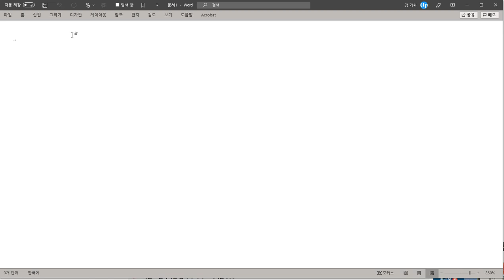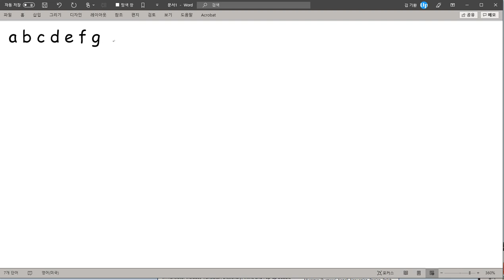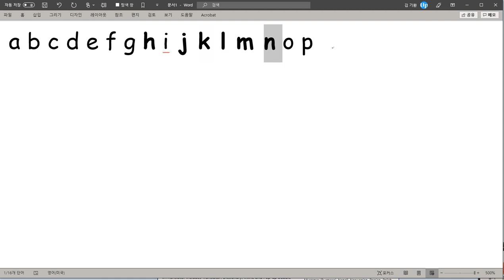유한별 김한결 2019 09 04 일대일